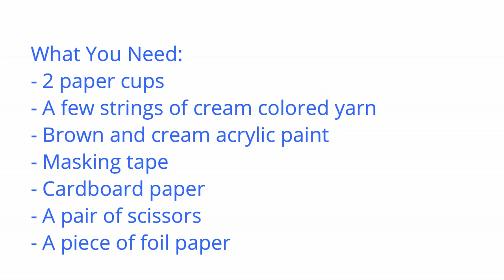Kids Craft: How to Make Your Own Talking Drum using Paper Cups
Make your own Talking Drum using paper cups. This craft is simple and fun to make.

This craft video is inspired by the children's chapter book series called Feyi Fay. In book 2 of the series, Feyi Fay and the Case of the Mysterious Madam Koi Koi, a magical instrument called the “Truth Talking Drum” is introduced.  This Truth Talking Drum had the power to force people to speak the truth whenever they heard the drum beating. While the drum is an imaginary magical object, it was inspired by the Yoruba Talking Drums from West Africa. See this blog post for some interesting facts about the Yoruba Talking Drums.